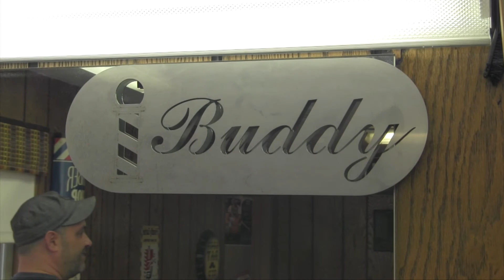Frankly Green Bay #141